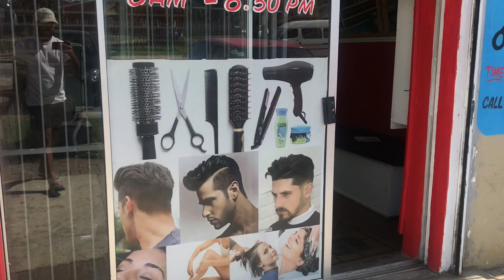GETTING MY HAIR CUT VLOG | Blake Kannemeyer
PRAGNESH HAIR SALON & COSMETICS

ADDRESS - 220 HAWORTHIA DRIVE, MALABAR, PORT ELIZABETH